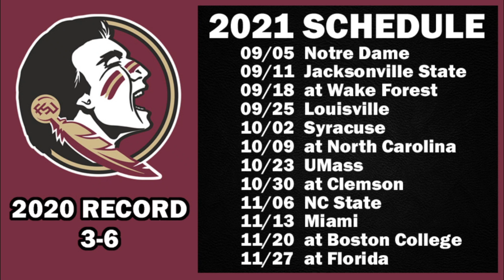Florida State Seminoles 2021 Football Schedule Preview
We preview the 2021 college football schedule for the Florida State Seminoles.